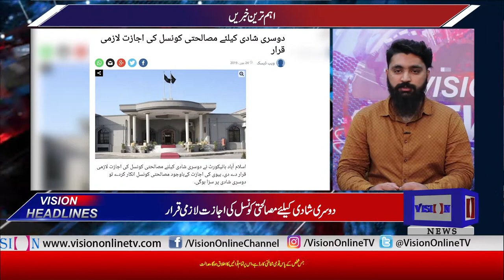Vision News Headlines 3PM | Vision Tv | 24 June 2019